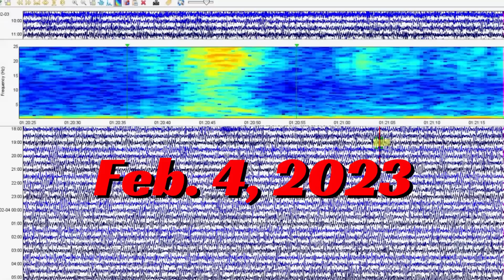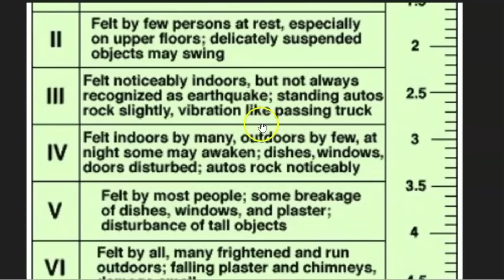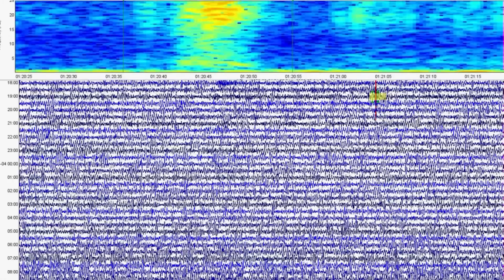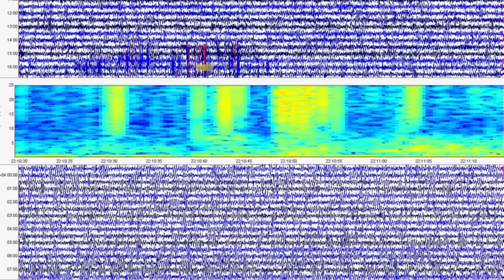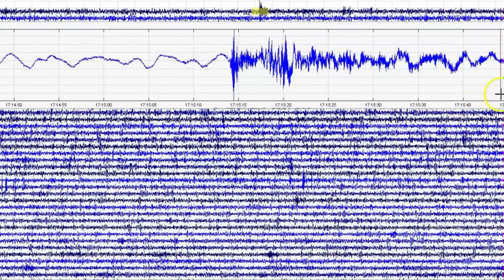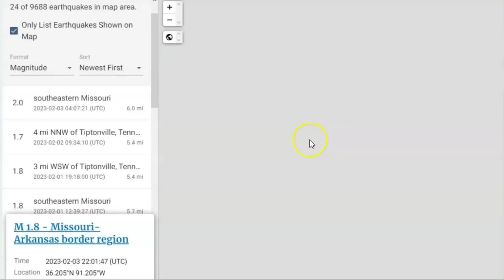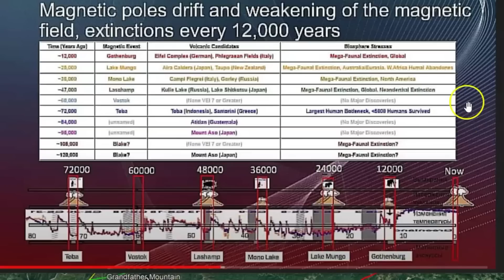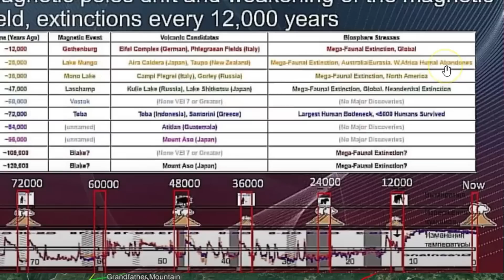Recent Censored Earthquakes In The Virginia North Carolina Border Region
Google Earth